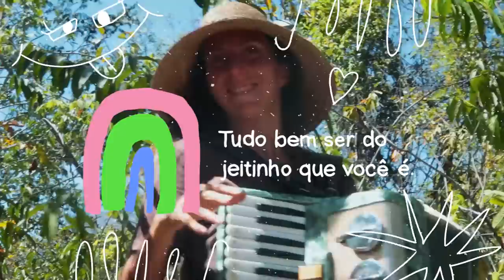COZINHANDO NA MATA COM JOUT JOUT | Panquequinha Honestona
Pedi pra minha amiga Júlia Rolezano (Jout Jout) ensinar pra gente uma receita que ela curte. Ela fez uma panquequinha de polvilho recheada de abacate maravilhosa, além de tocar sanfona e mandar aquela proza chique!

Ingredientes Panqueca:
- por volta de 3 colheres de sopa de polvilho doce
- 1 ovo
- água
- gergelim
- pepita de girassol
- sal
 Ingredientes Pastinha:
- abacate
- sal
- limão

Edição: @EditaPraMimYT